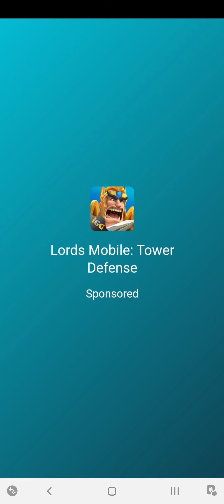Tower Run GamePlay All levels walk through Android, iOS level 84-85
Welcome to Android Viral Gaming channel

Grow your tower

Tap at the right time to make a tower of humans.